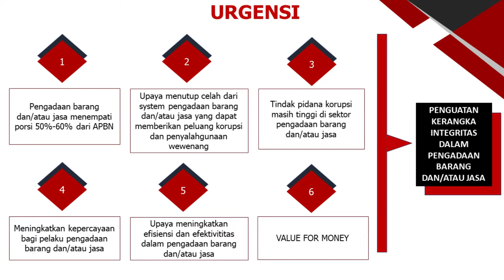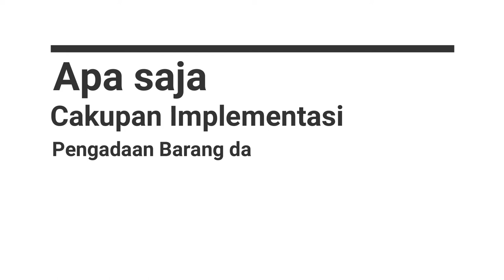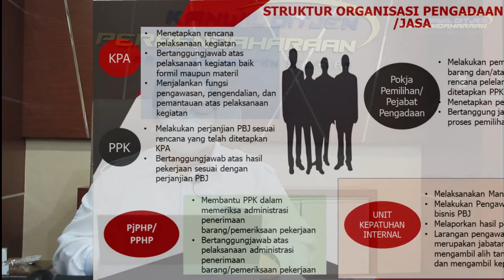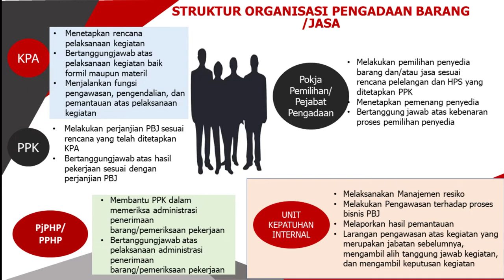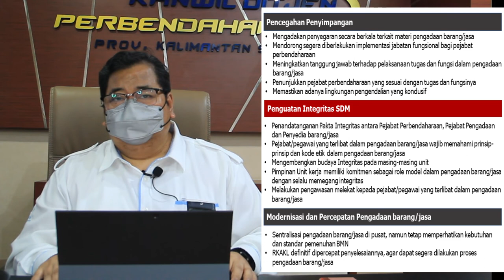6 Pengadaan Barang dan Jasa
Pada episode VI seri Kerangka Penguatan Integritas, kita akan menyimak tentang Pengadaan Barang/Jasa.

Pengadaan Barang/Jasa adalah kegiatan pengadaan barang/jasa oleh Kementerian/Lembaga/Perangkat Daerah yang dibiayai oleh APBN/APBD yang prosesnya sejak identifikasi kebutuhan sampai dengan serah terima hasil pekerjaan.